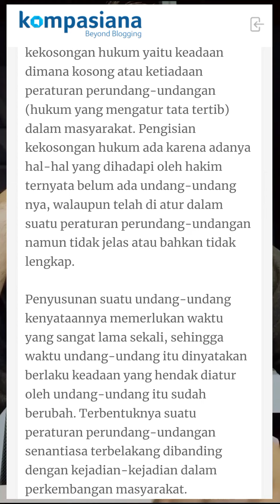Yuk kenalan dengan Yurisprudensi